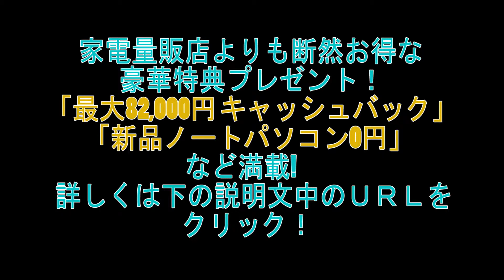ベッキー＆ＳＭＡＰに救われた？ダメージ少ない安倍内閣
甘利明氏の大臣辞任後、報道各社が実施した内閣支持率の世論調査。ダダ下がりするどころか、横ばいか上昇という結果に。

光インターネット回線のNTTフレッツ光【店舗・事務所・ご家庭】
つなぎ放題フレッツ光が、さらにお得に！
フレッツ光（Bフレッツ）のお申込・ご契約キャンペーン
家電量販店よりも断然お得な豪華特典プレゼント！
「最大82,000円 キャッシュバック」や「新品ノートパソコン0円」など満載！

5分の使い方で人生は変わる、この内容の無料立ち読みは

ベッキー 卒論
ベッキー 川谷
ベッキー line
ベッキー line 内容
ベッキー ライン
ベッキー 生放送
ベッキー 会見
ベッキー ブログ
ベッキー 目
ベッキー 有吉
ベッキー ウエンツ
ベッキー えのん
ベッキー おわた
ベッキー かわいい
ベッキー 曲
ベッキー これから
ベッキー サークル
ベッキー 署名
ベッキー 斜視
ベッキー 父

ベッキー、緊急会見　ゲスの極み乙女。川谷絵音との交際報道否定

Becky G - Shower

世界の果てまでイッテQ 酔っ払いベッキーinヴェネツィア